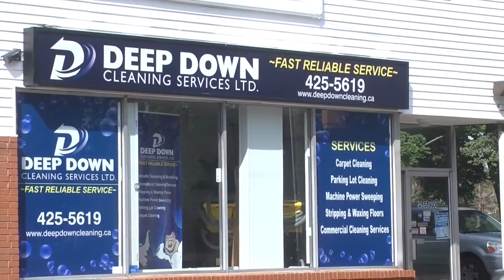Dakota Layland - Save of the Game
5 foot 7 Valley Wildcats goalie Dakota Layland makes the save of the game in a 3-0 shutout loss to the Halifax Macs in their final game of the Nova Scotia Major Midget Hockey League.  The Lower Sackville native with a terrific glove save.